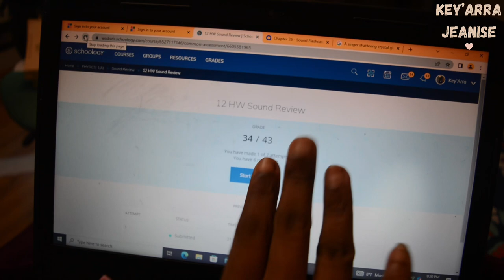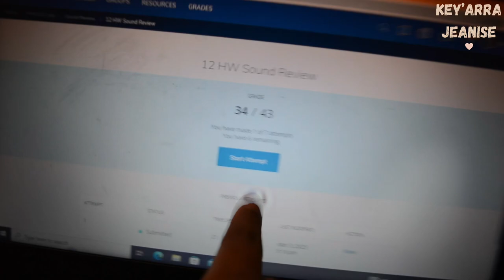nighttime study-hall while i’m SUSPENDED..(spilling the tea,drawing etc!)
in this video you see me doing a study hall to catch up on my grades🤭🤭

-what do I record on? My iPhone 11 or the Nikon D5200
-where am i from? Michigan

for hair or makeup appointments